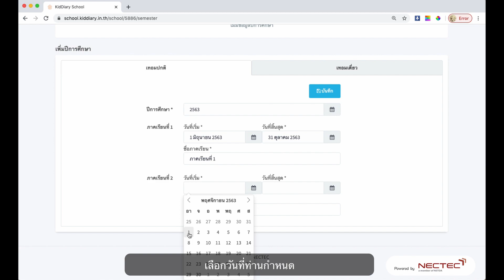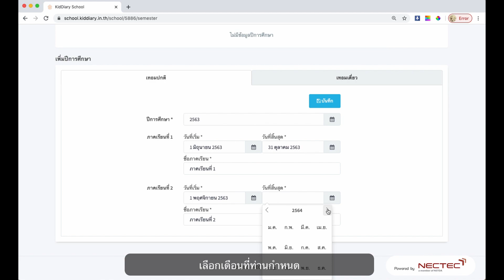KidDiary School2 การสร้างปีการศึกษาแบบสองเทอม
E-Learning การใช้งานระบบ KidDiary School สำหรับโรงเรียน
การเริ่มต้นใช้งานระบบ
ตอนที่ 2 การสร้างปีการศึกษาแบบสองเทอม

ดูรายละเอียดเพิ่มเติมได้ที่
ลงทะเบียนใช้งานได้ที่